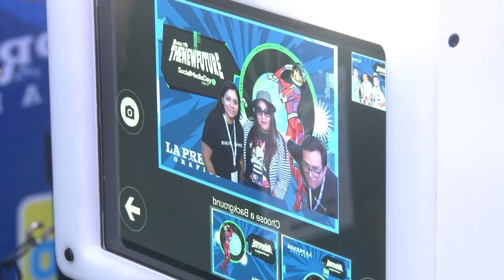Así se celebró el Social Media day 2019